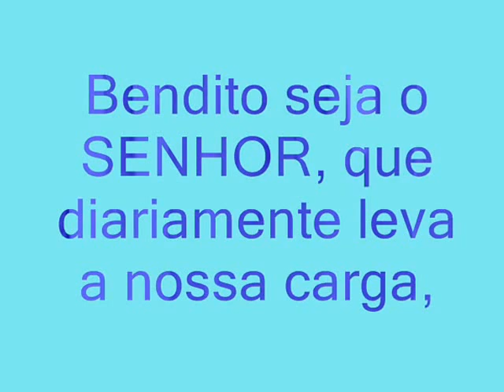ANGLICANAS E O PATO NO LAGO DOS PRETOS/JOANÓPOLIS.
Akahoshi e Renata pedalando no lago em Cachoeira dos Pretos(Joanópolis).